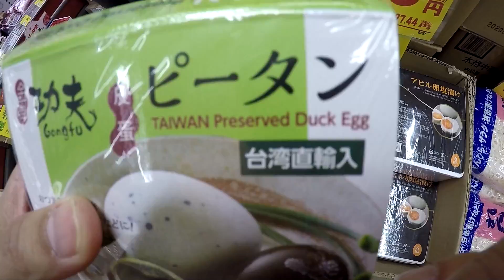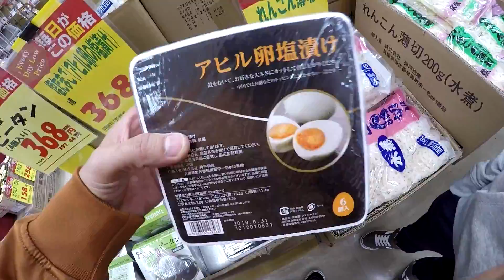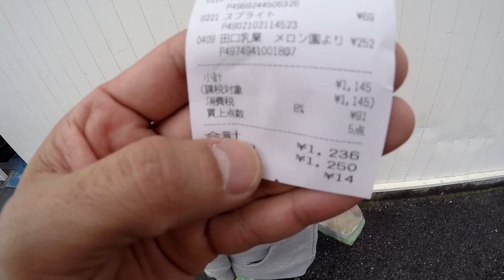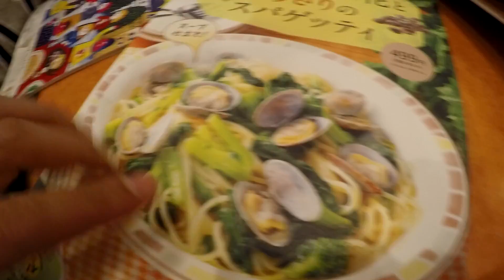olha o tamanho do meu dente 🦷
COMENTEM AQUI EM BAIXO SE VOCÊS GOSTAM DE JOGAR FLIPERAMA OU GAME COM SEU PAI E SE VOCÊS TAMBÉM JÁ ARRANCARAM ALGUM DENTE NÃO ESQUEÇAM DE SE INSCREVER E TOCAR O SINO, COMENTAR E DEIXAR SUGESTÃO PARA OS PRÓXIMOS VIDEOS

Add minha pagina para não perder as novidades sobre os videos